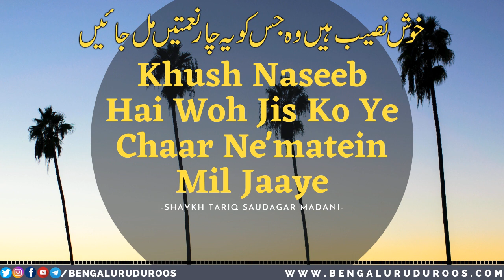Khush Naseeb Hai Woh Jis Ko Ye Chaar Ne'matein Mil Jaaye | Shaykh Tariq Saudagar Madani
Topic: Khush Naseeb Hai Woh Jis Ko Ye Chaar Ne'matein Mil Jaaye

This clip is taken from the lecture:
Padosiyon Ke Kuch Bhoole Bisre Huqooq

٠٠٠٠٠٠٠٠٠٠٠٠٠٠٠٠٠٠٠٠٠٠٠٠٠٠٠٠٠٠٠٠٠٠٠٠٠٠٠٠